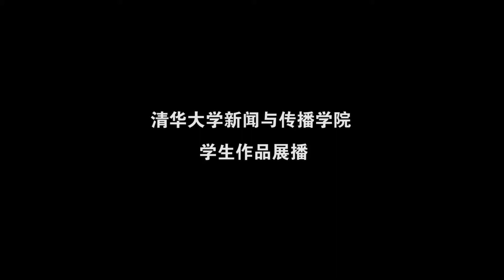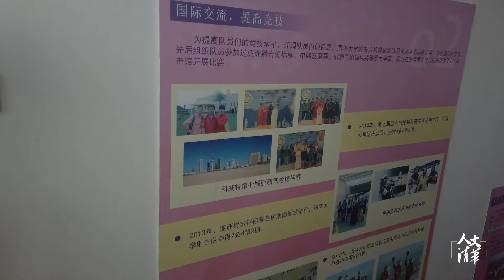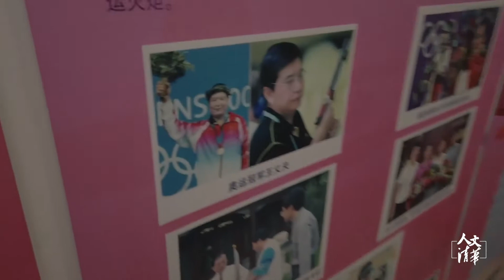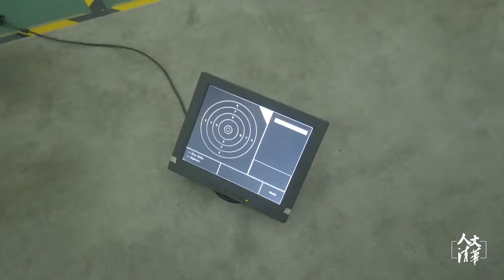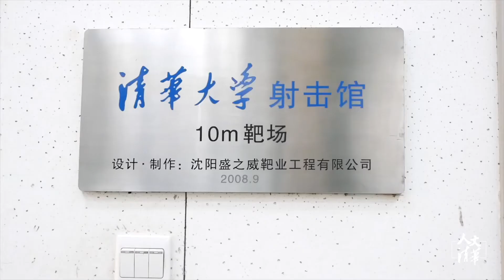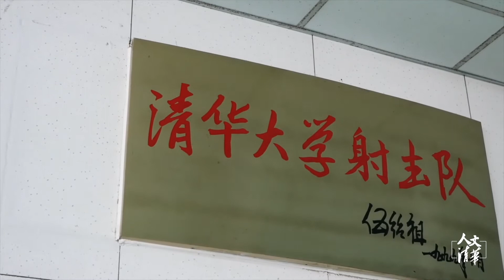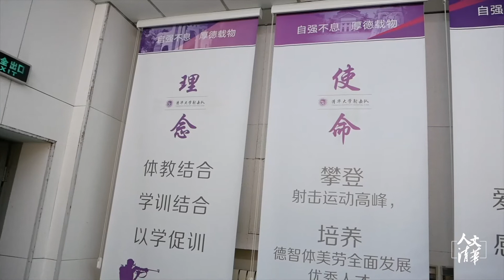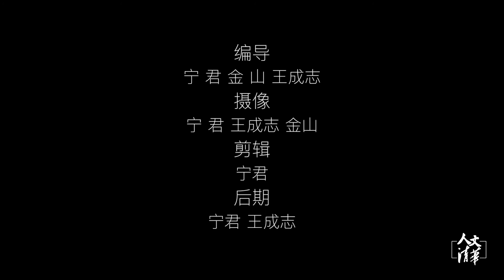与奥运射击季军面对面，看清华射击队帅气小姐姐百发百中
人文清华短视频：清华大学射击队卧虎藏龙，奥运射击季军当教练，清华帅气小姐姐揭秘射击队的生活。